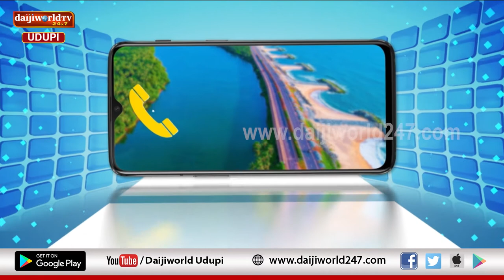ಹ್ವಾಯ್... ಮಾತಾಡುರ್ಯೆಲೆ | Episode 71 | Sateesh Vaddarse